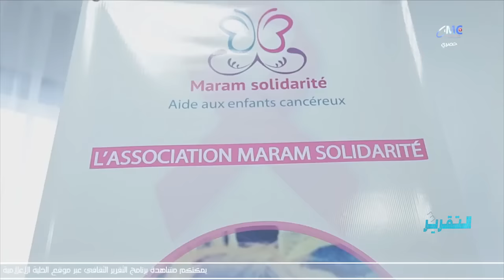Maram for dreams '' حلم الطفل يوسف '' | Atta9rir CMCTunisie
Maram solidarité réalise les rêves des enfants malades et lance le programme « Maram for dreams ».
Réaliser les rêves de nos anges est un pur bonheur pour nous, constitue une formidable bouffée d'air pur, un moment d'évasion et de trêve face à la maladie.
حلقة جديدة من برنامج التقرير بعنوان '' حلم القبطان يوسف
عمل صحفي وقراءة نص : رضا بلحاج يحي
عمل صحفي ميداني : حسام الدين بوصاع
تصوير ومونتاج رضا بلحاج يحي